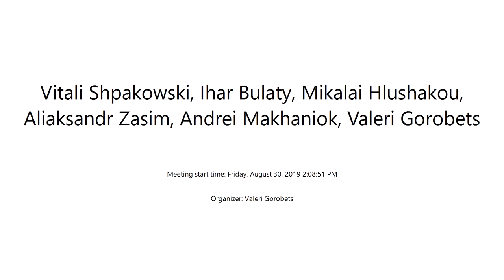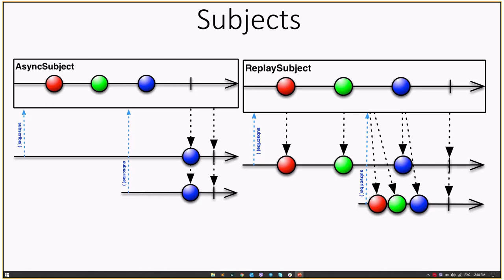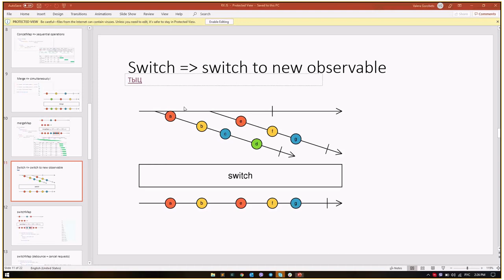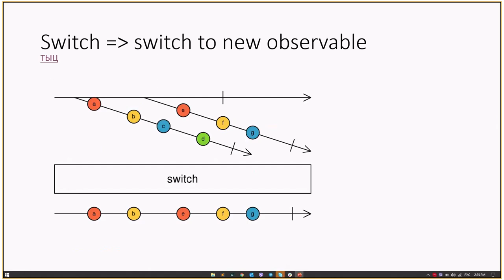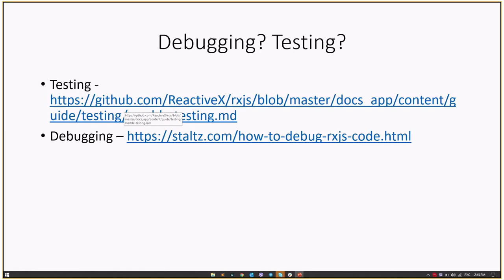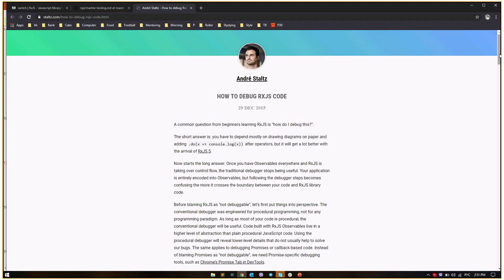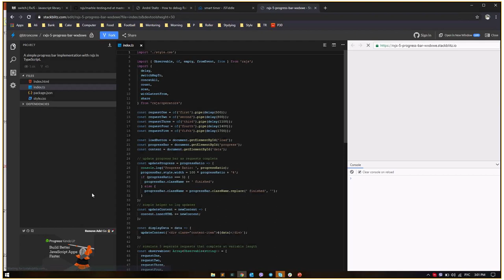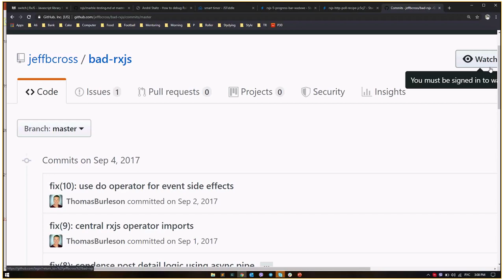TechTalkShow 1 - RXJS for the little ones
RXJS for the little ones